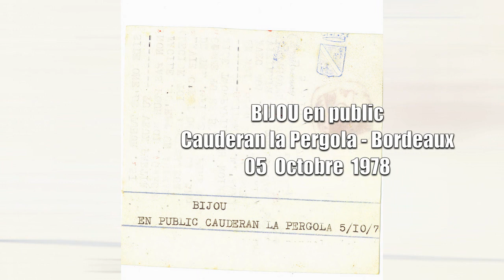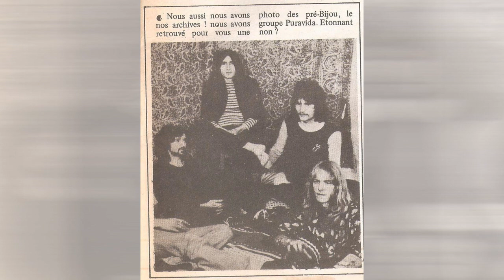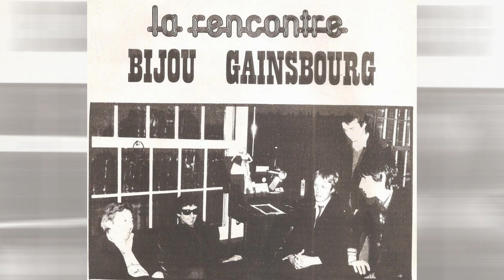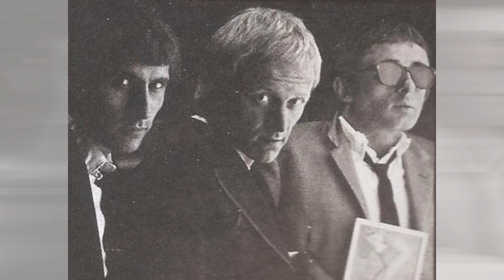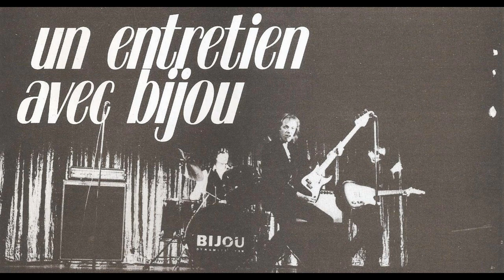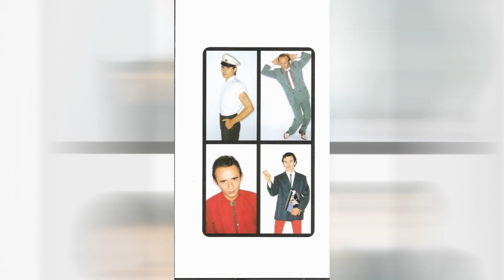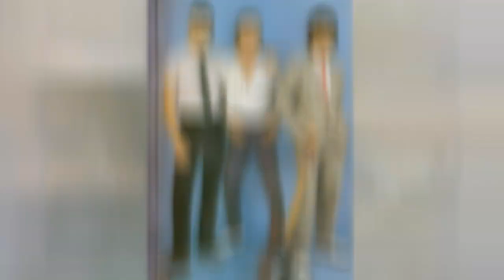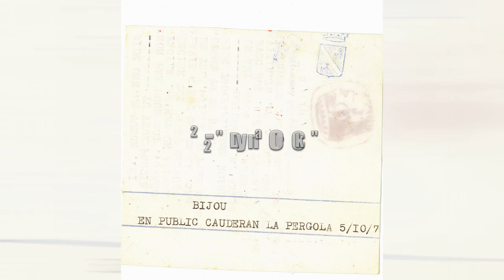BIJOU Concert à La Pergola ( BORDEAUX Caudéran ) FRANCE le 05 Octobre 1978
00:00 1-Le Tueur 03:02 2-Si Tu Veux Partir 05:39 3-Non, Pas Pour Moi
08:48  4-Garçon Facile 10:42 5-C'Est Un Animal 13:14 6-Décide-Toi
15:25 7-Art Majeur 17:42 8-La Vie C'Est Comme ça
20:32 9-(Je Connais) Ton N° de Téléphone (Par Coeur)
23:00 10-La Fille Du Père Noël 25:17 11-Comme Tu Es Belle
27:28 12-Les Papillons Noirs 29:39 13-Sidonie 32:05 14-J'Avais Un Ami
33:36 15-Pow Wow 35:09 16-Danse Avec Moi 38:12 17-Je Te Tuerai
40:38 18-Vieillir 44:14 19-Il Revient (Say Mama)
47:10 20-Repose Beethoven (Roll Over Beethoven) 49:29 21-OK Carole
52:02 22-Dynarock
Remerciements à Eric B. et Jean-Pierre Penaguin pour la bande sonore et sans qui
je n'aurai pu faire ce montage vidéo. Merci aux différents photographes
Merci aussi aux Bijou de m'accorder mes mises en ligne YouTube.